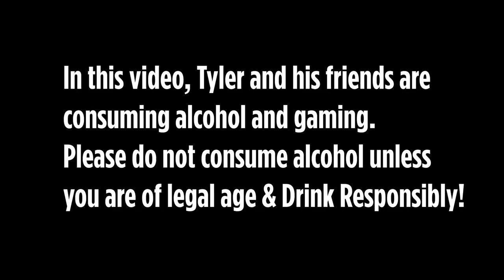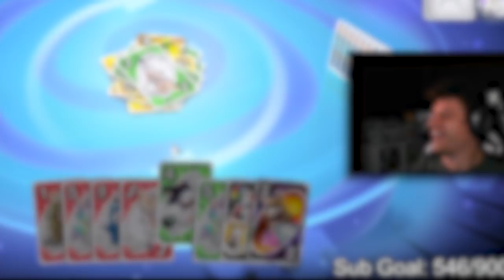Baby's First Uno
Apparently Eiji has never played Uno, the video game.  So today, after a few drinks, we introduce him & well...  Things got very interesting to say the least!  Also I might have almost died of laughter!

In this video, alcohol has been and is still being consumed while games are played.
Do not consume alcohol if you are not of legal age
If you do consume alcohol, do so safely and responsibly